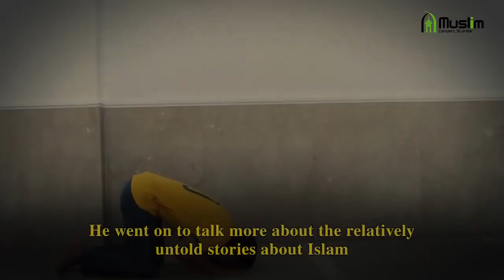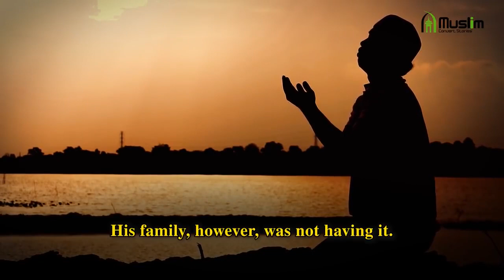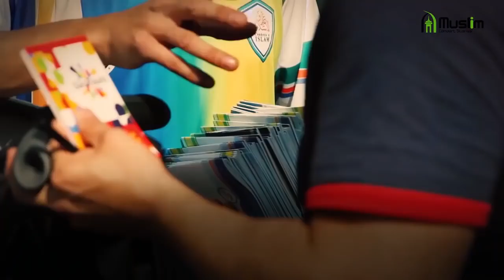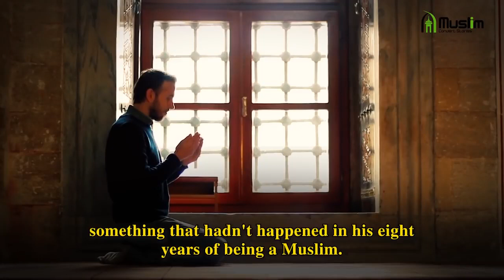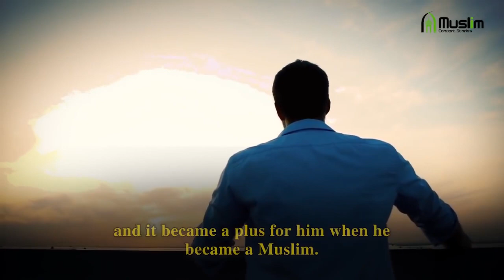This Brazilian Journalist's Revert Story will make You Cry